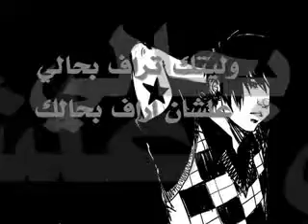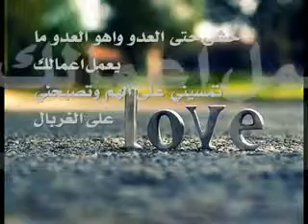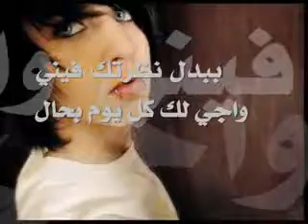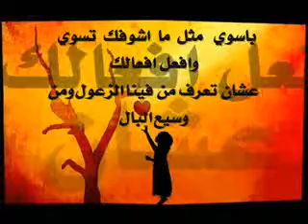YouTube ‫حامد زيد - التمثال Hamid Zaid Al Timthal‬‎